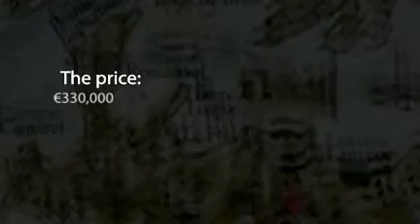Country Cottage With Gites For Sale In Brittany France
The main house, L'Ancrage, comprises of a large modern kitchen which has been beautifully fitted out, facing south, with two large windows beautifully tiled floor. The bathroom and shower room and modern separate toilet are all downstairs - all with tiled floors.